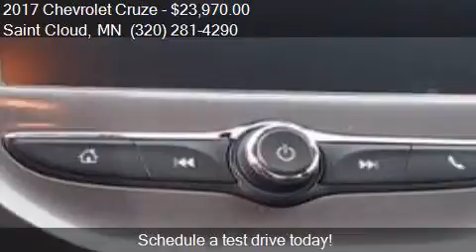2017 Chevrolet Cruze LT Auto 4dr Sedan w/1SD for sale in Sai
This 2017 Chevrolet Cruze LT Auto 4dr Sedan w/1SD is for sale in Saint Cloud, MN 56302 at Gilleland Chevrolet.

Engine: 1.4L I4
Transmission: Automatic 6-Speed
Color: Silver Ice Metallic
Mileage: 7
Contact Gilleland Chevrolet 3019 W Division St Saint Cloud, MN 56302 to test drive this 2017 Chevrolet Cruze LT Auto 4dr Sedan w/1SD today.